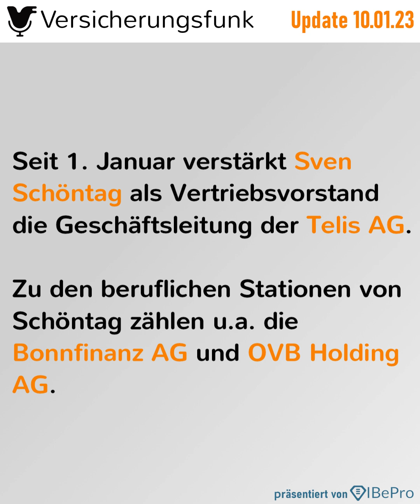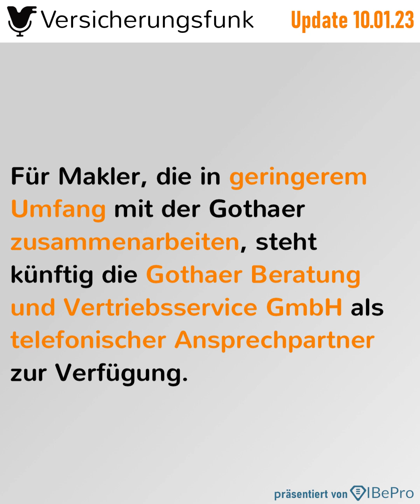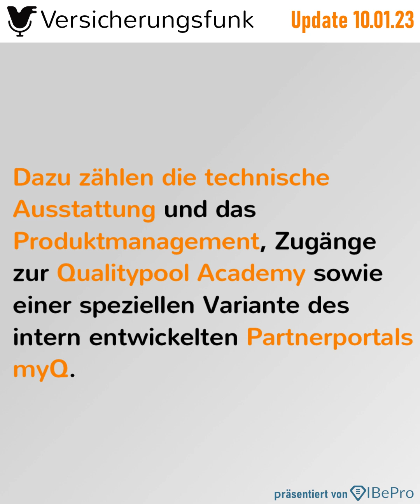Allianz und Santander starten Klarna-Modell - VersicherungsfunkUpdate vom 10.01.2023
Im Versicherungsfunk Update für den 10. Januar erfahren Sie mehr zu folgenden Themen

1️⃣ Allianz und Santander starten Klarna-Modell

Mit dem gemeinsamen Angebot solle der globale B2B-Online-Handel erobert werden. Unternehmen sollen mit dem neuen Dienst Käufern einen sofortigen Zahlungsaufschub an der Kasse anbieten können. Einer der bekanntesten Dienstleister in diesem Bereich ist der schwedische Zahlungsanbieter Klarna.

2️⃣ Telis Finanz AG: Veränderungen im Vorstand

Seit 1. Januar verstärkt Sven Schöntag (38) als Vertriebsvorstand die Geschäftsleitung der Telis AG. Zu den beruflichen Stationen von Schöntag zählen u.a. die Bonnfinanz AG und OVB Holding AG. Anfang des Jahres 2022 wurde er zum Vorstand der Telis-Konzerntochter DEMA Deutsche Versicherungsmakler AG ernannt und blickt dabei auf ein sehr erfolgreiches Geschäftsjahr zurück.

3️⃣ @Gothaer. baut Partnervertrieb um

4️⃣ Medgate führt Lieblingsarzt ein

5️⃣ Baugeld Spezialisten und Qualitypool kooperieren

Baugeld Spezialisten und Qualitypool haben eine langfristige Zusammenarbeit gestartet, in welcher der Lübecker Maklerpool eine Reihe von Infrastruktur- und Serviceleistungen zur Verfügung stellt. Dazu zählen die technische Ausstattung und das Produktmanagement, Zugänge zur Qualitypool Academy sowie einer speziellen Variante des intern entwickelten Partnerportals myQ.

6️⃣ ifo Institut: Geschäftsklima für Selbstständige deutlich erholt